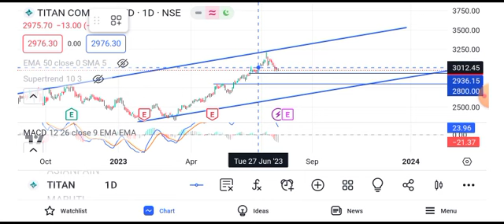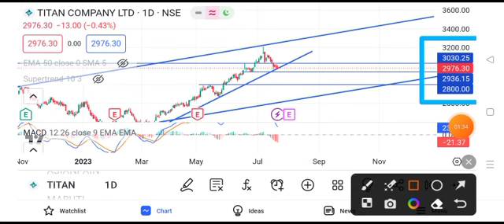titan company share latest news today